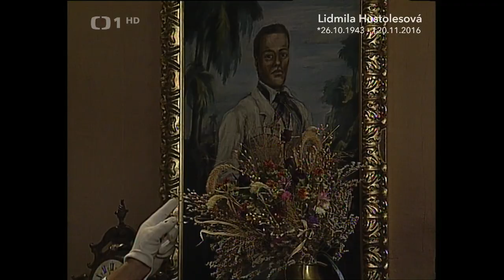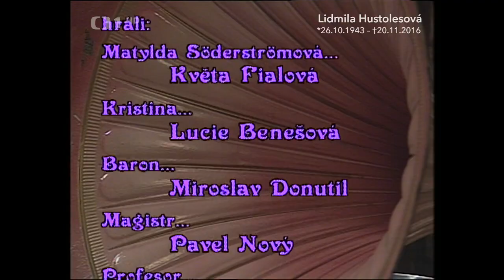Tři Alberti a slečna Matylda (1994) česká TV inscenace (film)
Komedie Miroslava Horníčka byla původně napsaná pro divadlo. Tato spíše "úsměvná hra" než "bujná veselohra" obsahuje přesně to, co je vlastní i většině Horníčkových textů - vtipný a lehký dialog, který je dobrým východiskem ke zdařilým a vděčným hereckým kreacím. Horníček se v této komedii vrací, tak jako v mnoha jiných svých textech, do minulých let. V tomto případě zhruba do dvacátých let minulého století, děj umístil do Švédska. Zde rozvíjí příběh elegantní neprovdané Matyldy a její půvabné neteře Kristiny. Jejich ustálený, ale nákladný život má zanedlouho změnit otevření tajemné závěti starého pana Söderströma, otce Matyldy a dědečka Kristiny. Ve hře, která nepostrádá ani lehkou detektivní zápletku, však sehrají značnou roli i tři Alberti, muži, jejichž služba u slečny Matyldy je jen zastíracím manévrem skutečných citů.

Hrají: Květa Fialová, Lucie Benešová, Miroslav Donutil, Pavel Nový, Petr Nárožný, Radovan Lukavský, Josef Laufer, Martin Faltýn a Moris Issa